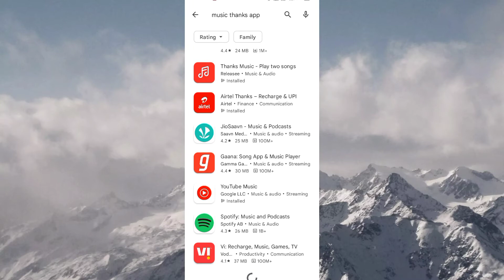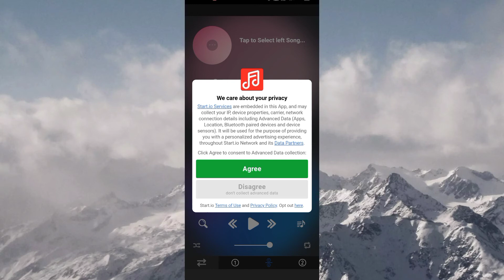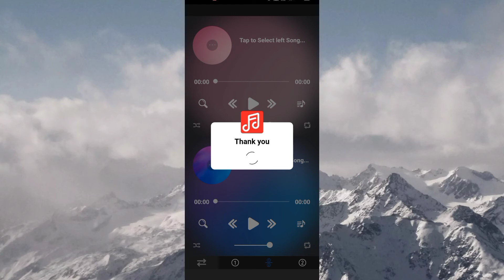Best Music App For Android. অ্যাপটির অসাধারণ কাজ দেখুন সবার আগে এই ভিডিওর মধ্যে🤯🤯।SKTECH786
Hello friends, welcome to my YouTube channel friends shown in this video.The best music app of 2022 through which you can listen to two songs together.please watch the video from the beginning to the end, thank you.

best music app for android.

music app without add.